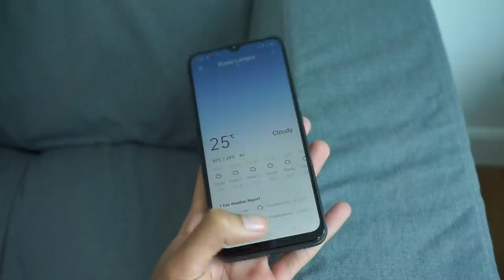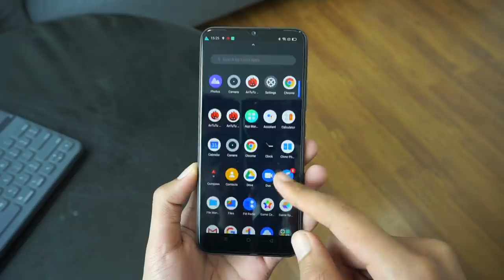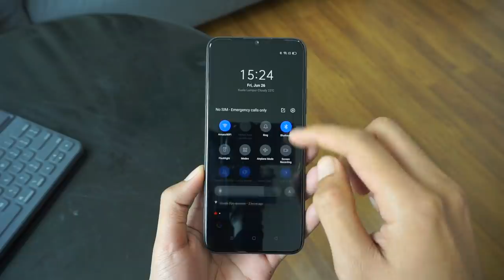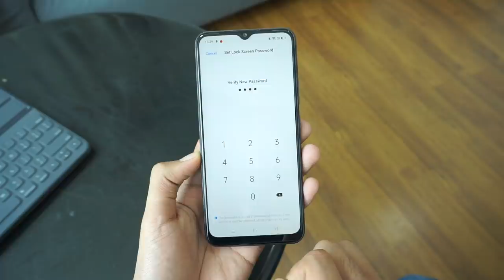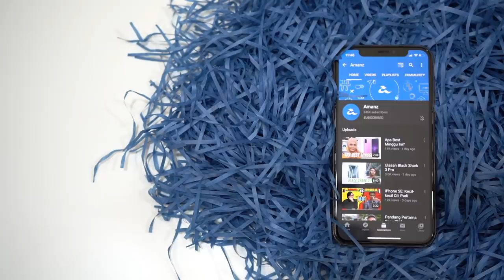Pandang Pertama : Realme C11 | RM429, Helio G35, 5000mAh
Realme C11 merupakan satu penawaran baru untuk kelas permulaan jenama ini dengan membawakan spesifikasi cip Helio G35, Ram 2GB dan storan dalaman 32GB. Rekaan yang sedikit berlainan daripada mana-mana peranti kelas permulaan yang kelihatan mirip Google Pixel 4 namun hanya membawakan dua kamera utama 13MP dan 2MP kedalaman gambar.

Realme C11 ditawarkan pada harga RM429 di Malaysia, bermula 7 Julai 2020 ini. Adakah ia berbaloi untuk anda?